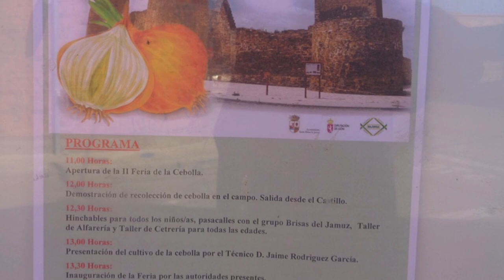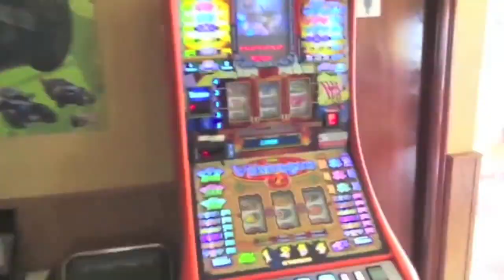II Feria de la cebolla Villanueva de Jamuz (2) tapas de cebolla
REPORTEROS HOY
La alcaldesa de Jiménez sirviendo tapas de cebolla en la feria